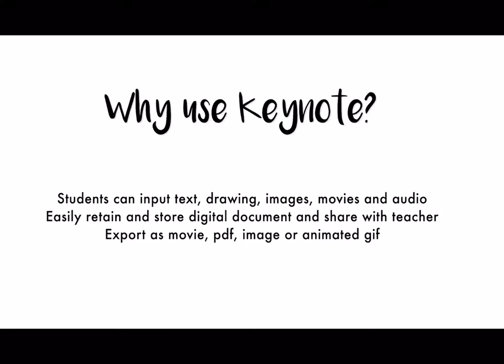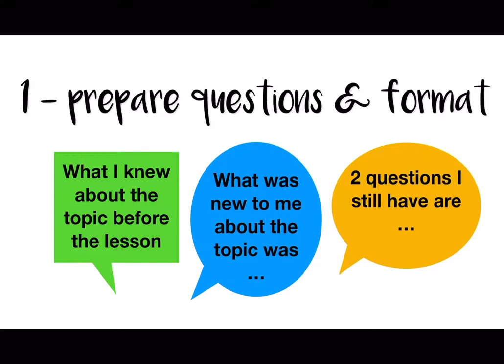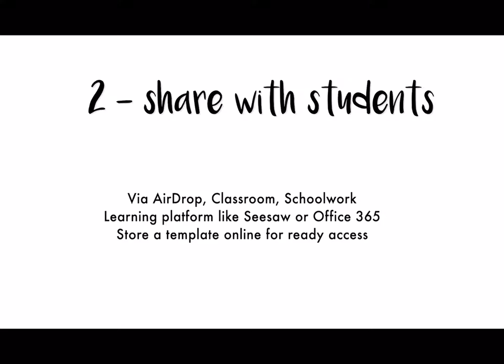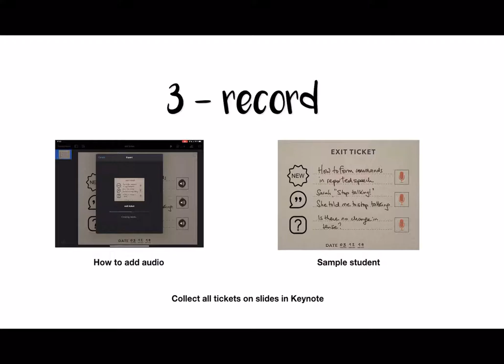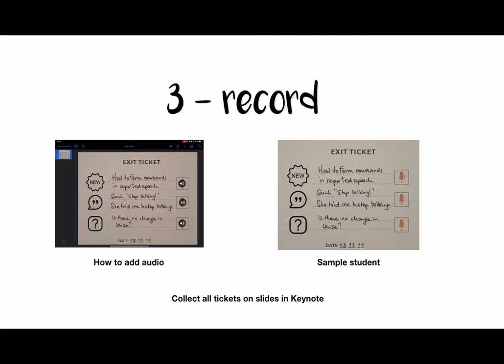50 Days Of Keynote: Day 33 - How to use Keynote to create exit tickets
This video is part 33 of a series, showing the 50 uses for the presentation application Keynote, which is available for the iPad, iPhone and Macs.

The content is created by educators for educators and aims to showcase the versatility and creative possibilities of Keynote, other than for presenting scenarios.

Follow the journey on Twitter